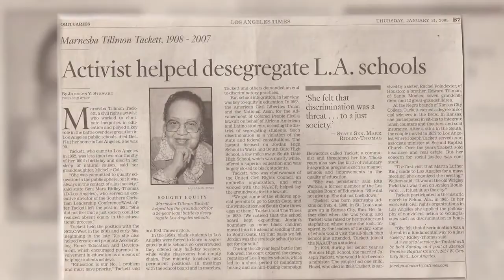Feisty Fighter Trailer - The Marnesba Tackett Story - Lillian Glass, George Artope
Log Line: Marnesba Tackett, is an unsung hero in the Civil Rights Movement and NAAP member for over 90 years. Her challenges were not only being light-skinned, who refused to pass as "white," but as a woman trying to burst through barriers in a male-dominated world. Thus, she fought against both racial and gender inequality in all she did. Responsible for bringing Martin Luther King to Los Angeles to share his message "we want to be free" with 30,000 people, this close friend of Rosa Parks fought for equality in the Insurance industry, for equal housing practices, and was instrumental in desegregating and integrating schools for all children. Referred to as a relentless "feisty fighter," her lifelong activism combined with her strong self-esteem in being a proud Black woman helped pave the way towards equal rights.
Hamilton Black Film Festival: May 28-30, 2021 (Going Virtual)